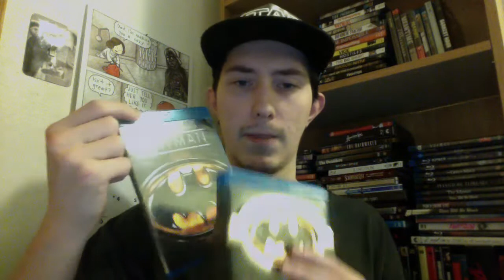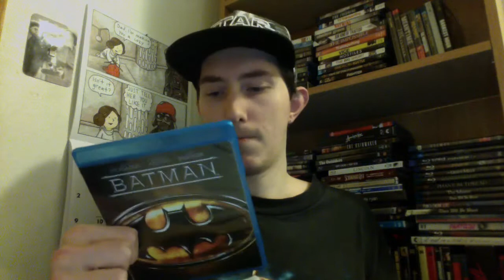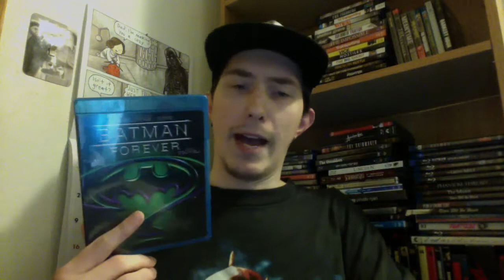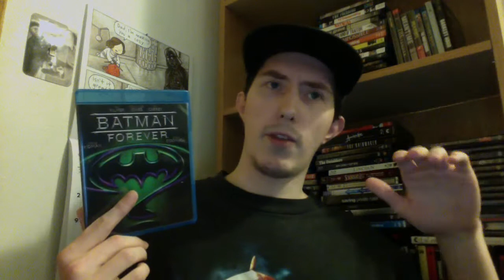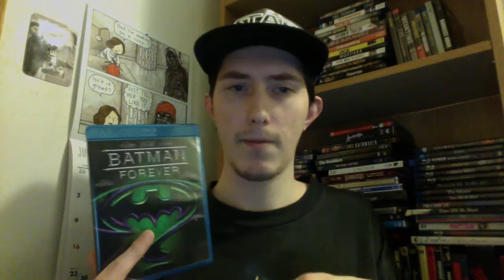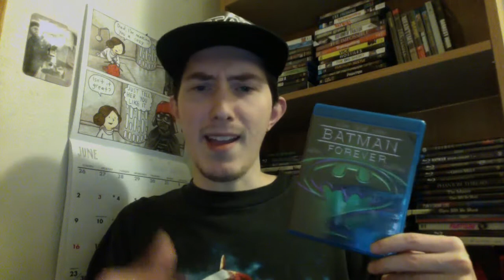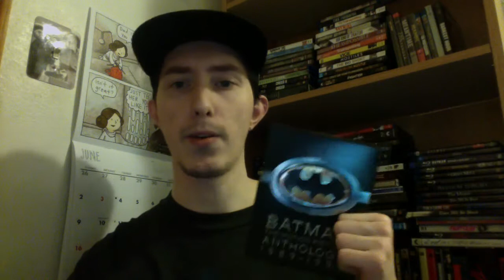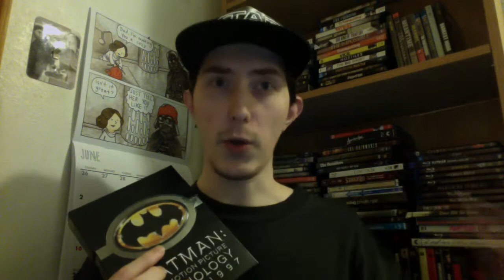Film Talk: Episode 154- Batman Films Overview (1966-1997)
Today I talk about the Batman films from 1966 to 1997.